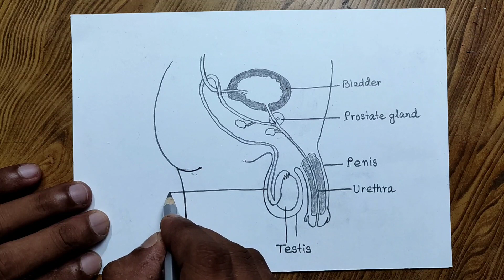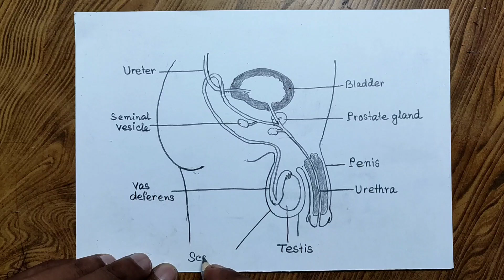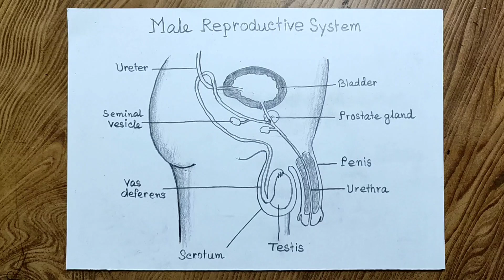How to draw Male reproductive system diagram/Male reproductive system diagram drawing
Male reproductive system diagram drawing

In this video I used Artline shading pencil